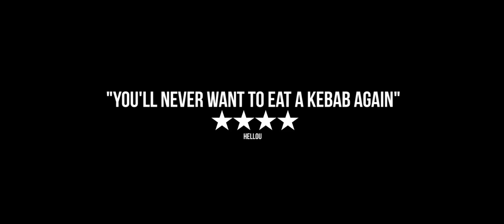K-SHOP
Director: Dan Pringle
Producers: Adam J. Merrifield
Scenario: Dan Pringle
Cinematography: Chris Fergusson
Editing: Dan Pringle
Actors: Ewen MacIntosh, Reece Noi, Lucinda Rhodes Thakrar

UK – 2016 – 2h – in English with Fr. subtitles – -12 ans

K-shop pourrait être un récit d’immigration triomphante. C’est au final un conte horrifique au cynisme dévastateur. Salah, jeune étudiant investi et prometteur, observe le quotidien de son père, propriétaire sans histoire d’un petit restaurant dans une ville où, chaque week-end, les beuveries se succèdent. Quand le restaurateur est assassiné par une jeunesse inconséquente en proie aux accès de violence, l’étudiant délaisse ses ambitions pour transformer en chair à kebabs ceux qui viendraient passer le pas de sa porte. Le premier long-métrage de Don Pringle se révèle être une œuvre rageuse à portée sociale.

K-shop could be a story of triumphant immigration but is ultimately a horror tale full of devastating cynicism. Salah, a young hard-working and promising student, observes the daily work of his father, the owner of a small restaurant in a town in which a great deal of binge-drinking takes place every weekend. When his father is killed by mindless youths out for violence, he abandons his ambitions and turns anyone who crosses his threshold into kebab meat. Don Pringle’s first full-length movie proves to be an angry work with a social message.